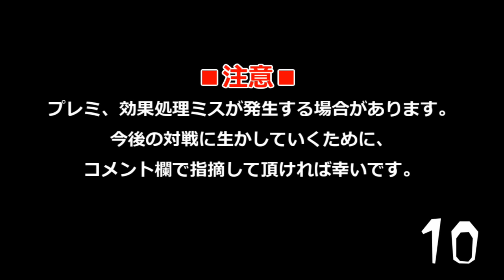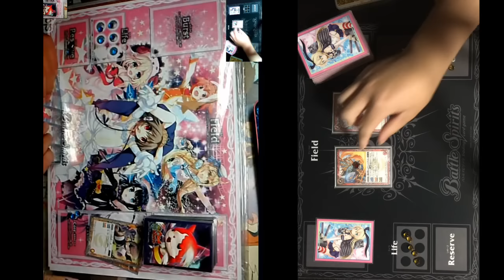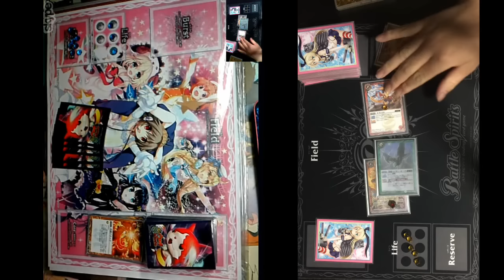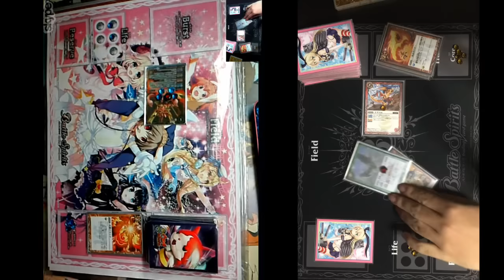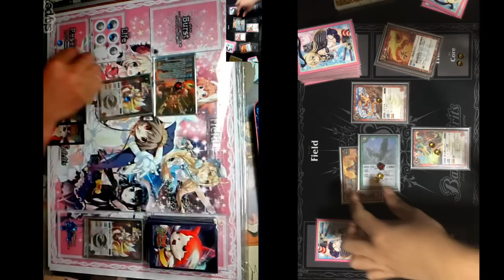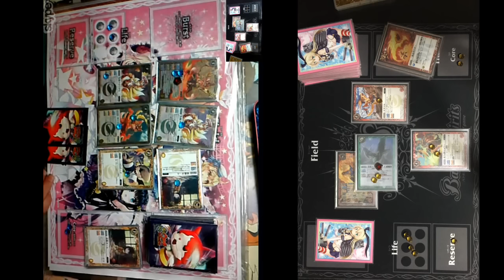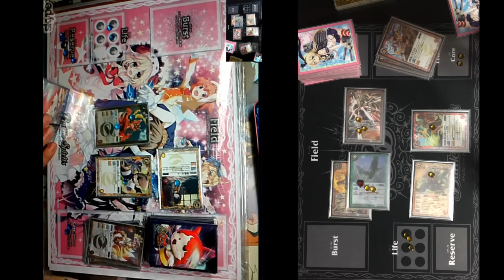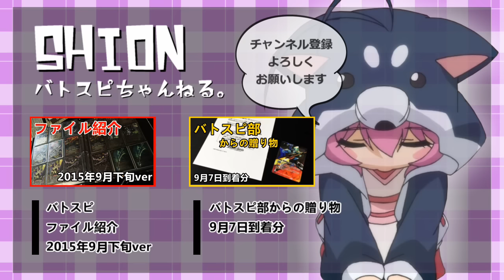久しぶりのSkype対戦‼︎【Skype対戦奮闘記 #16】 ザッキーと対戦!! 覚醒・天 対 妖戒 （BS33環境）【バトスピ】 2015#186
【対戦協力者】
Ka√F 様 （#00 #01 出演）

まけまる 様 （#04 出演）

ザッキー 様 （#05～#11 出演）

光崎 刹那 様 （#12～#15 出演）

【BGM】
HURT RECORD 様

【Skype名】
shionnk

shion789123